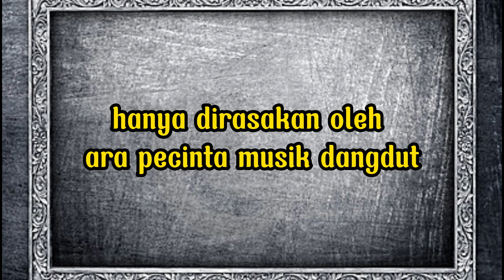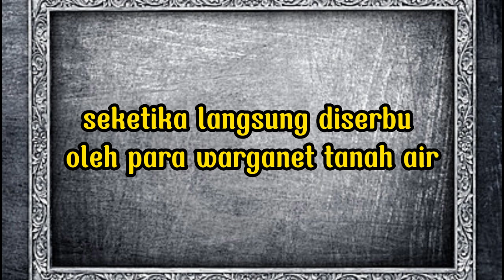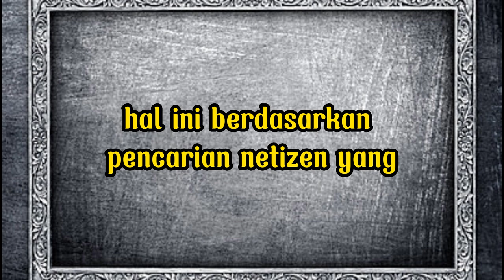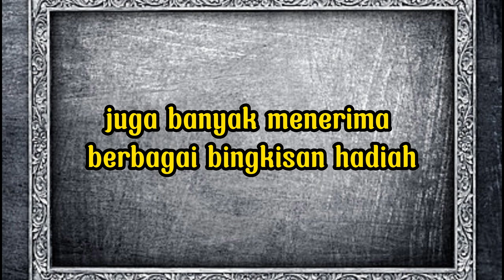REAKSI MANTAN PRESIDEN INDONESI MEGA WATI SETELAH MENDENGARKAN SINGLE TERBARU LESTI INSAN BIASA